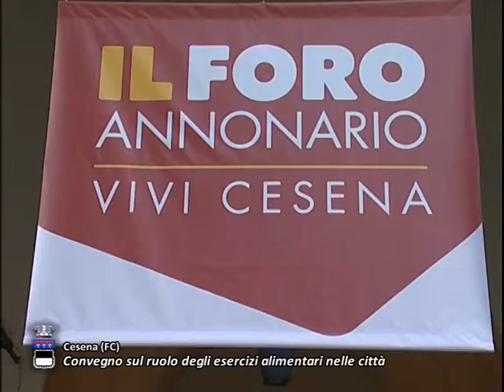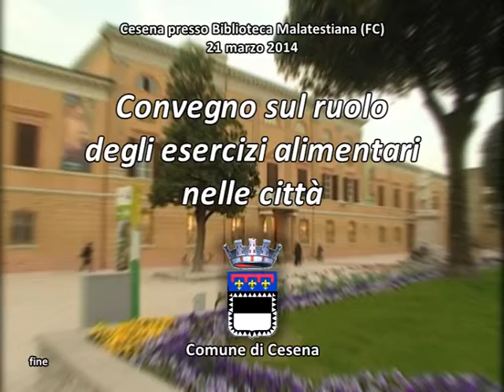OLTRE LA NOTIZIA - CONVEGNO SUL RUOLO DEGLI ESERCIZI ALIMENTARI NELLE CITTA